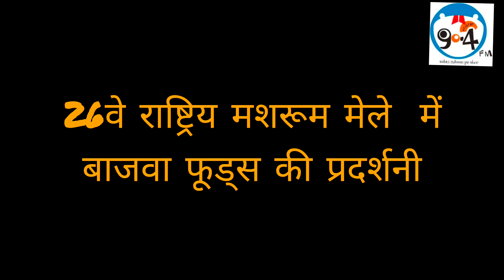26वे राष्ट्रिय मशरूम मेले में बाजवा फूड्स की प्रदर्शनी।मशरूम